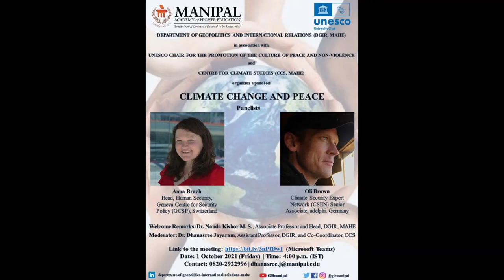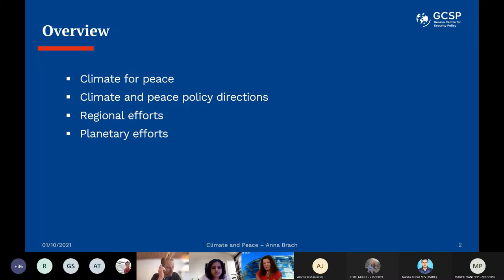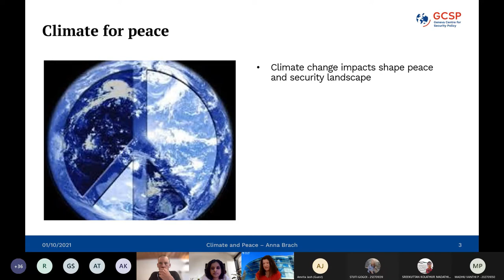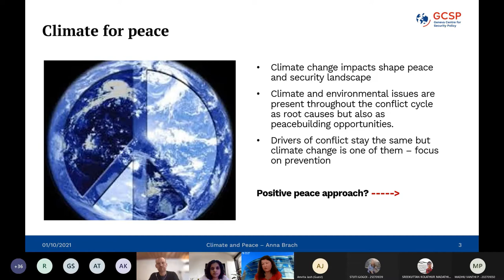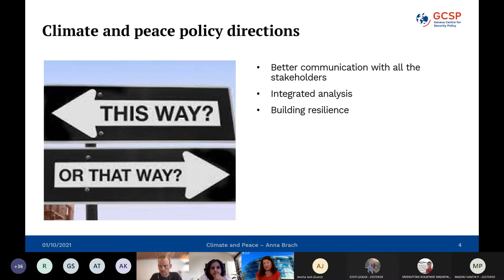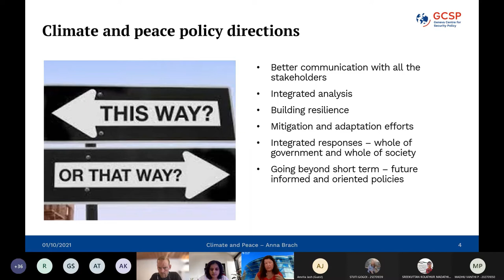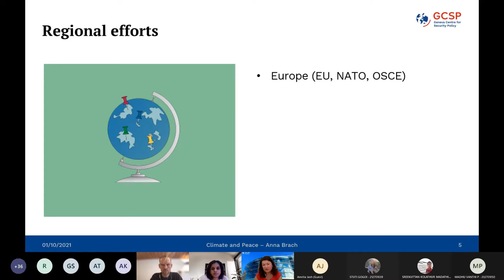Climate Change and Peace | Anna Brach and Oli Brown | MAHE UNESCO Peace Chair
The Department of Geopolitics and International Relations, in association with the UNESCO Peace Chair and Centre for Climate Studies, Manipal Academy of Higher Education, organized a webinar on "Climate Change and Peace" on 1 October 2021. Anna Brach and Oli Brown spoke on the inter-linkages between climate change and peace processes broadly, and more specifically in the case of Afghanistan.